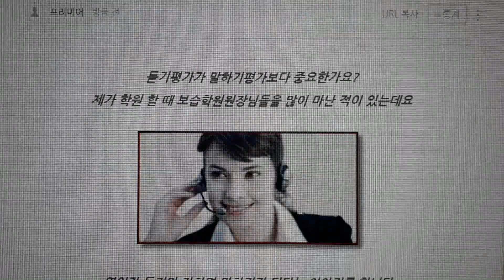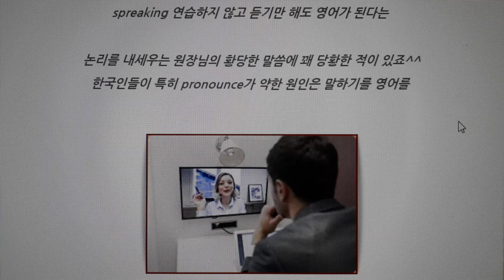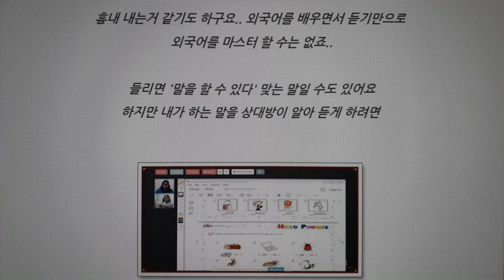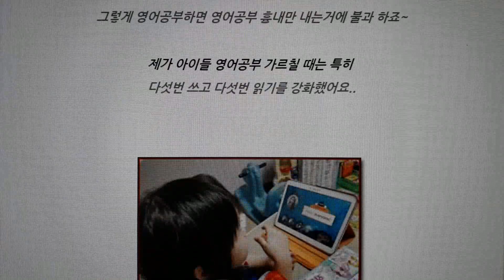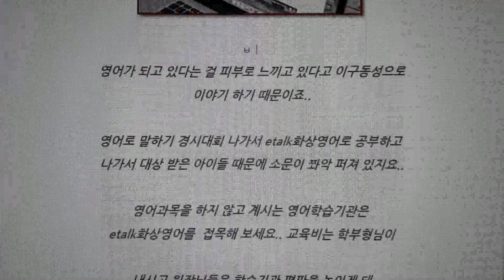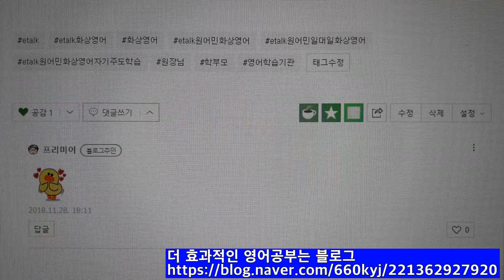[TALK TV] 영어성경공부/영어성경암송/영어성경읽기/ 말하기평가보다 중요한가요?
제가 26년전부터 영어공부를 효율적으로 하기 위한 방법으로
free reading style을 고수해 왔죠^^
그 하나의 콘텐츠로 영어성경을 기본으로 소리내어 읽기만 하던 걸
영어성경 동영상 만들기를 하면서 영어가
비약적으로 발전함은 물론
꾸준함과 목적의식이 있어 일종의 마약이 됐네요..^^
효율적인 영어공부를 고민하다가 'etalk 화상영어'를 만났는데요..
이게 저 한테는 최상의 조합이 아닌가 하네요^^
"etalk화상영어로 초 중 고 대입 취업완성"을 소개하면서 유튜브에 적극적으로 지속적으로 올리고자합니다.
많은 성원 바랍니다.. 감사합니다..공일공이이육오육육공공

* 이 프로그램은 유튜브 '토크TV'에서 김민석 목사의 '세계 주님 영적 심정 전달'하기 위한
후원-헌금으로 만들어집니다.

* 후원-헌금계좌
'국민은행'
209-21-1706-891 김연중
The program is designed to "send spiritual feelings to the world's Lord" by pastor Kim Min-seok on YouTube's "Talk TV."